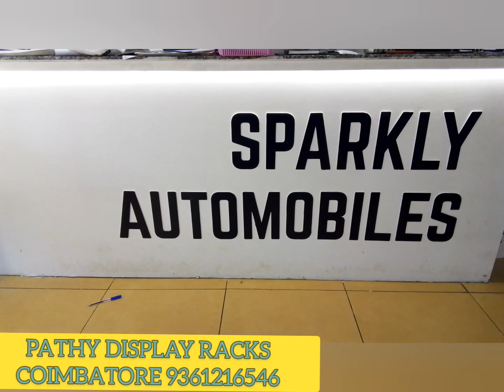HELMET SHOWROOM RACK MANUFACTURER COIMBATORE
pathy Display Racks manufacturer coimbatore 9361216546